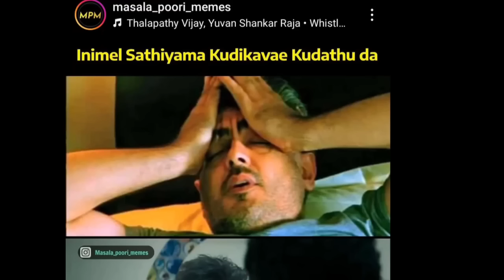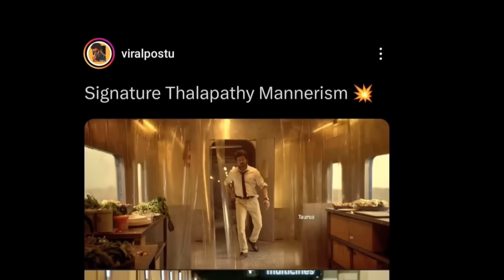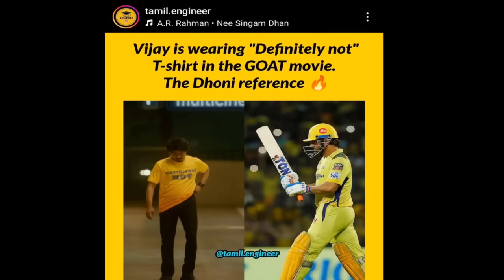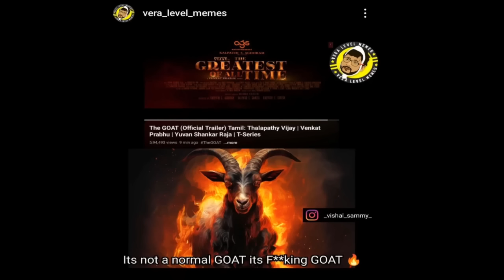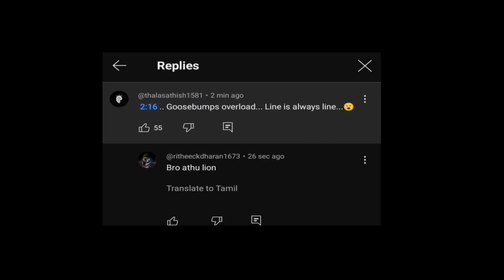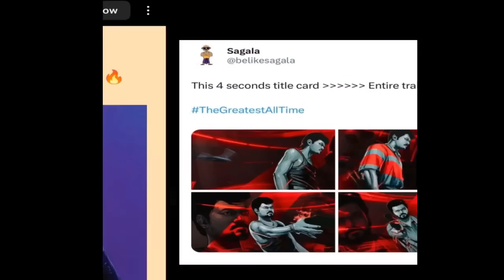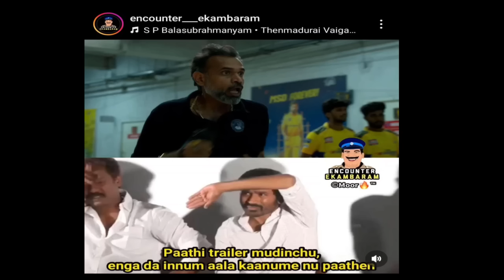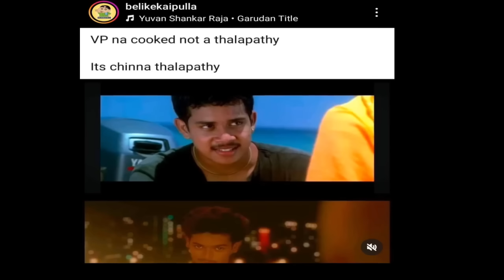GOAT Trailer Meme Review 🔥 | Thalapathy Vijay BoxOffice 1000cr Confirmed 🔥🔥🔥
Reviewed goat trailer tamil,goat trailer,goat trailer reaction,the goat meme,goat trailer meme,

GOAT - Trailer Tamil | Goat Trailer | Goat Trailer Tamil | The Greatest Off All Time | Goat Vijay

GOAT Trailer Review | VP செதுக்கி இருக்காப்ல | Thalapathy Vijay | Venkat Prabhu

GOAT Trailer Reaction & Review 🤩🔥: Thalapathy Vijay | Venkat Prabhu | Yuvan